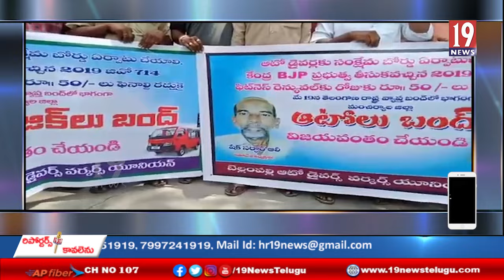2019 వాహన చట్టాన్ని రద్దు చేయాలనీ వాహన యజమానులు డిమాండ్ - మంచిర్యాల జిల్లా